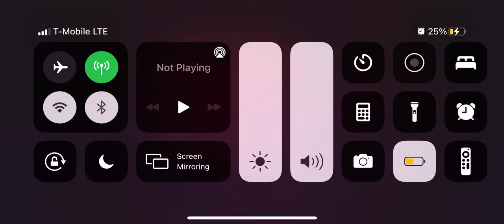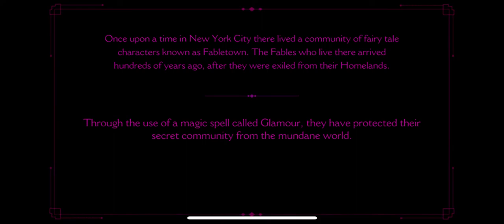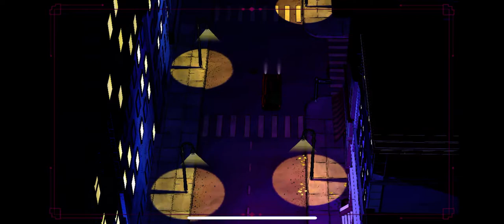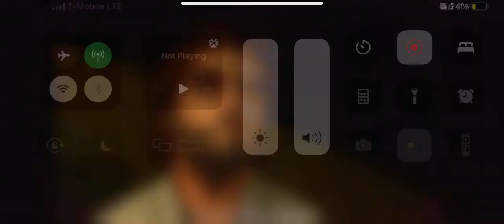The Wolf Among Us Gameplay Walkthrough Episode 1 Faith/ Part 1 (Welcome To Faithtown) Microsoft